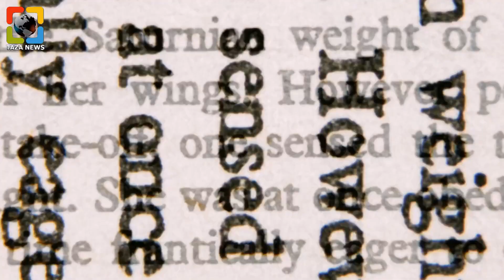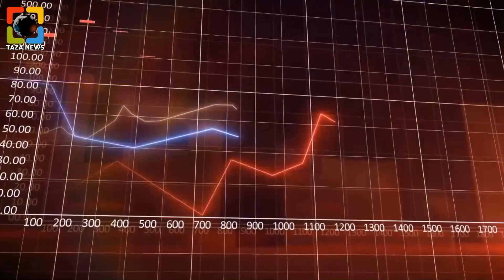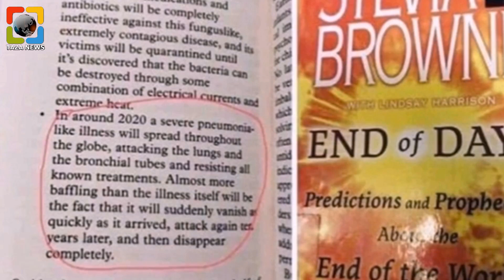বিজ্ঞানীদের করা সবচেয়ে ভয়ঙ্কর কিছু ভবিষ্যৎবানী। Most Strange Predictions By Scientists In Bengali.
🎃 স্বাগতম আপনাদের "রহস্যের ঝুলি "র আরো একটি নতুন এপিসোডে  আপনারা দেখতে চলেছেন ,''বিজ্ঞানীদের করা সবচেয়ে ভয়ঙ্কর কিছু ভবিষ্যৎবানী। Most Strange Predictions By Scientists In Bengali, Taza News

Welcome to the new episode of "Rohosser Jhuli'. Today you will watch,''বিজ্ঞানীদের করা সবচেয়ে ভয়ঙ্কর কিছু ভবিষ্যৎবানী। Most Strange Predictions By Scientists In Bengali, Taza News